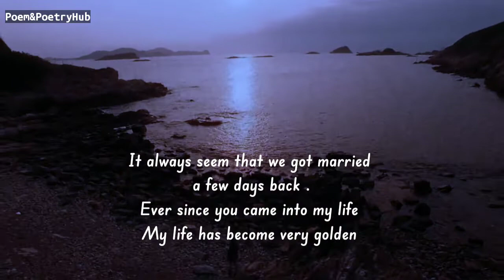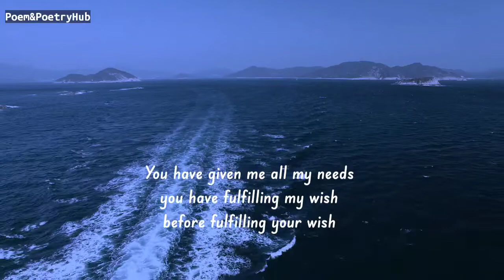Can I kiss on your lips ? | Love poems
Dear husband... This is the first love letter i have written to you after marriage !
Today we have been married
for many years
But i never felt like this with you
It always seem that we got married
a few days back .
Ever since you came into my life
My life has become very golden
Do you remember when we went
from out of town to celebrate our first
wedding anniversary .

            👇 music credit 👇
Krynoze x mondo loops x Julian Big eyes
Provide by Lofi Records

Thanks.